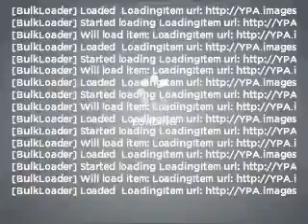2007 Mercedes-Benz C-Class - Bethlehem PA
Year: 2007
Make: Mercedes-Benz
Model: C-Class
Trim: C280 Luxury 4MATIC
Engine: 3.0 liter 6 cylinder 24 valve
Transmission: 5-Speed Automatic
Color: Black
Mileage: 51212
Address:
3730 Nazareth Pike